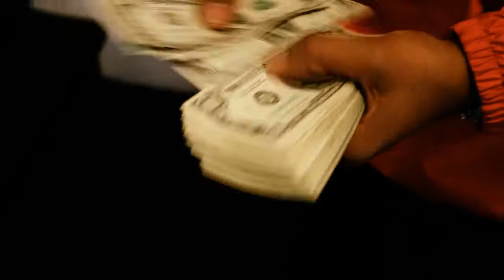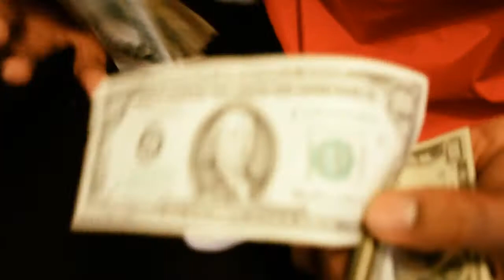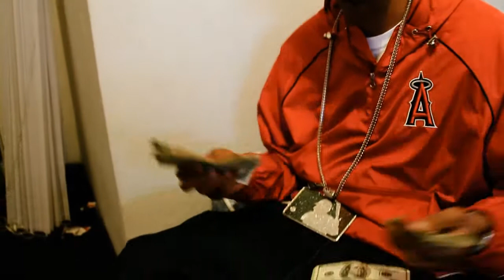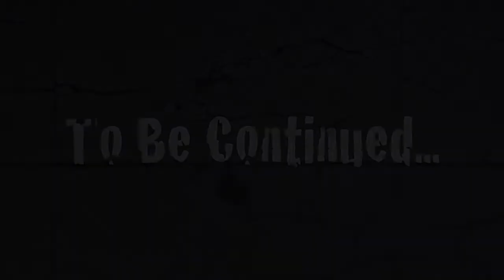Uncle Hus - Baseballin' (Mini Movie) Episode 1 - Young Money vs Old Money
Uncle Hus from Concrete Generals visits the trap house in an unknown location in East Oakland and shows off $50,000 in old $100 dollar bills